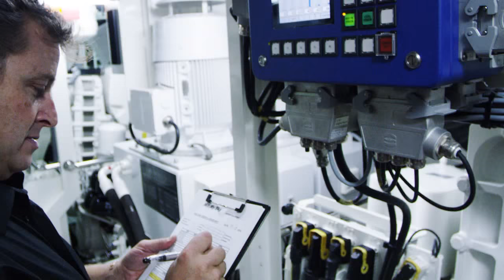Heesen Yachts M/Y MySky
This custom-built Heesen 51-metre steel displacement yacht has an expanded heli-capable foredeck. MySky achieves a range of 5,400 nautical miles at 10 knots. Her bold but sleek exterior comes from the pen of Frank Laupman of Omega Architects: Flush-mounted tinted windows thermos-bonded to the superstructure create a continuous wall of glass that gives this vessel a highly distinctive look. Perfect for exploring Alaska’s coast as well as the Mediterranean.